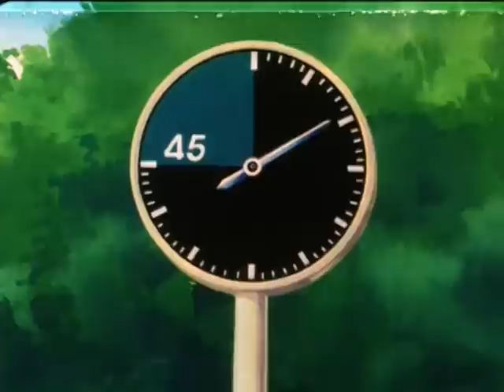Olive et Tom - Episode 125 - La double victoire